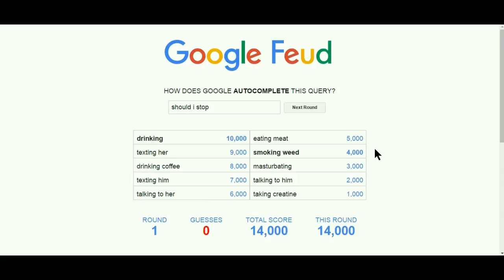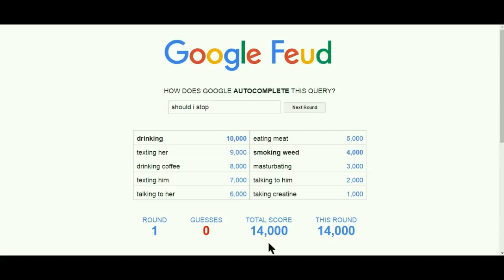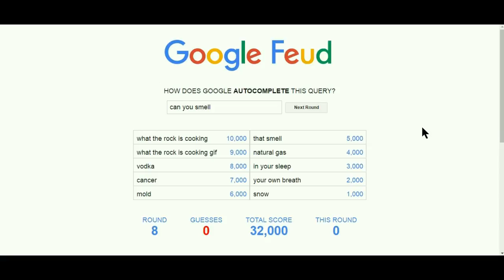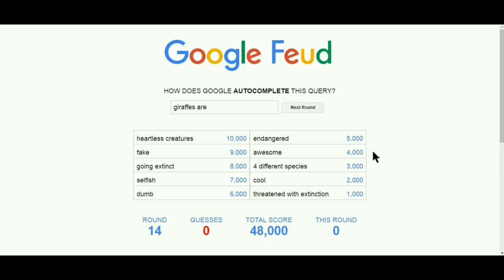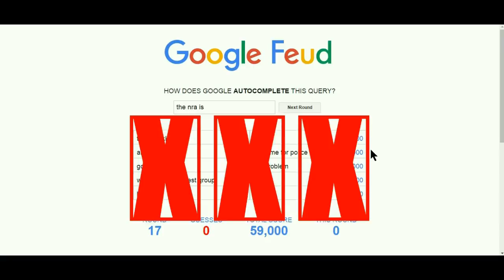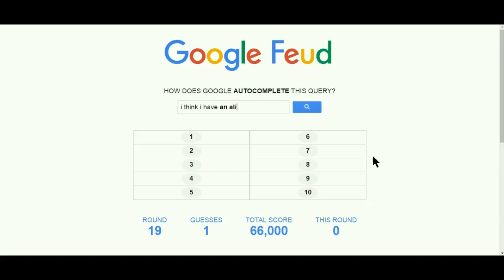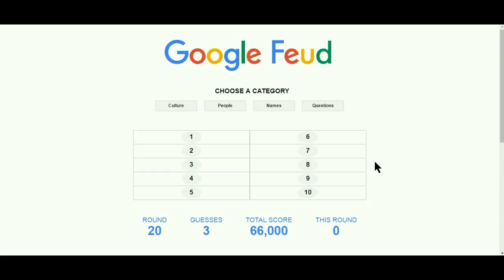WHAT BODY PARTS CAN YOU... WHAT?! - Crazy Box Plays Google Feud! #1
Join us every Tuesday and Friday for new videos!

Can you beat our score? and give it a try! If you do, leave in the comments or leave us a video response to show us! You can also tag us in your clip on Instagram, Facebook, or Twitter!

Intro Made With - Vegas Pro 14.0

Comment, like and share! if you have any questions or would like to send in any pictures for us to add them in a video, head over to our Twitter, Facebook page, or tag us in the picture on Instagram by @crazybox4yt